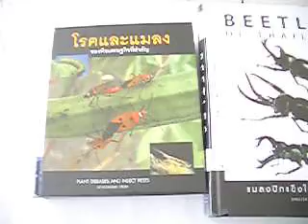Thailand, RSTDC : Science Fair at Chiangmai University37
There was Science Fair at Faculty of Science, Chiangmai University during 18-20 August 2009, on the 19 night there was big strom that flow down the exhibition broads, mostly of exhibitions were closed down, only three exhibitors stiil reorganized and went on exhibition